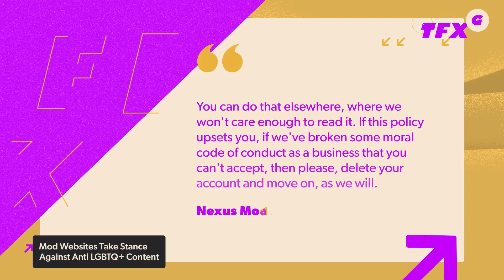Modding Websites Take Stance Against Anti LGBTQ+ Content - IGN Daily Fix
On today’s IGN The Fix: Games,
Major video game modding websites Nexus Mods and ModDB have taken a public stance against anti-LGBTQ+ content, after a Spider-Man PC mod aimed to remove every Pride flag in the game.
Avalanche Studios, the team behind the Just Cause series, was apparently working on an Iron Man game for multiple years before Marvel and Disney pulled the plug on the project. The Just Cause games are chaotic open world romps filled with action and explosions, so you can get some idea of what an open world Iron Man game from Avalanche may have looked like.

Nintendo was working on an adaptive controller that could also be used on PlayStation and Xbox. Imagine an adaptive controller that users could play the latest games on an Xbox, PlayStation, or Nintendo console.

Narz has it all on today’s Daily Fix!